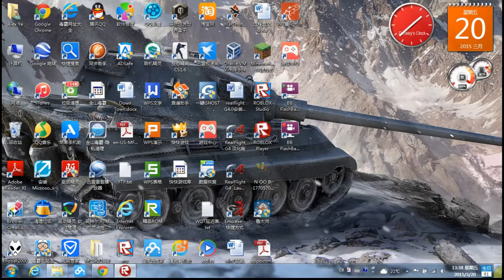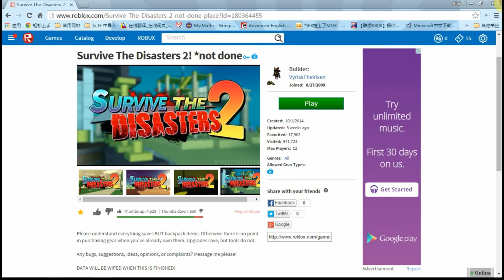NOOB PLAYING Survive The Disasters 2 Beta *CAN WE GET 8 LIKES?!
This is the first time that me SuperDuperDonkey and Burning played this game! This game is awesome you must try it out! Link of this game You need to try it out because this game is epic! Note: This game is still in beta